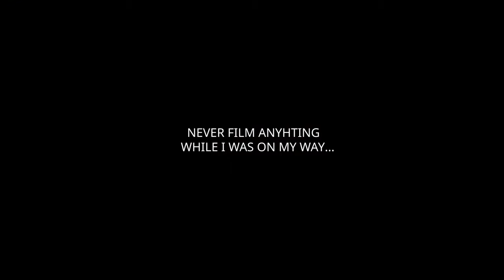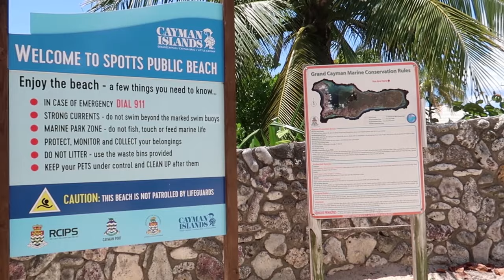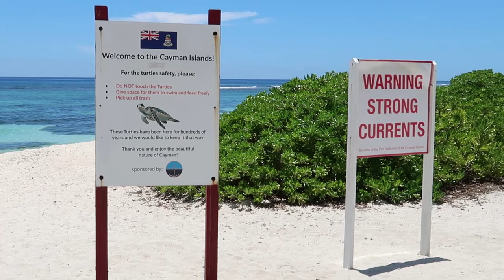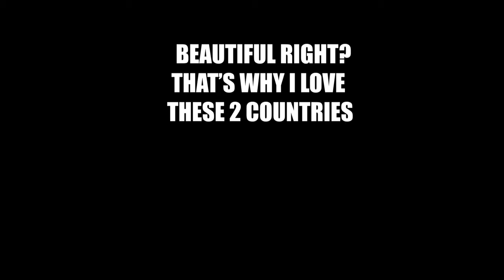SPOTTS BEACH & SMITH COVE [CAYMAN ISLANDS🌴